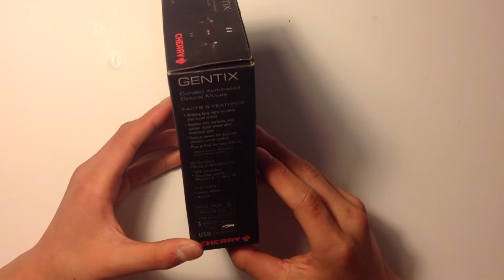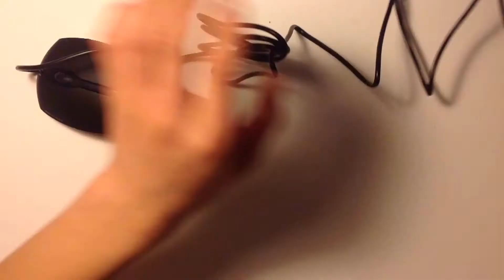Cherry Gentix Gaming Mouse Unbox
Cherry Gentix Gaming Mouse it is now available for only $18